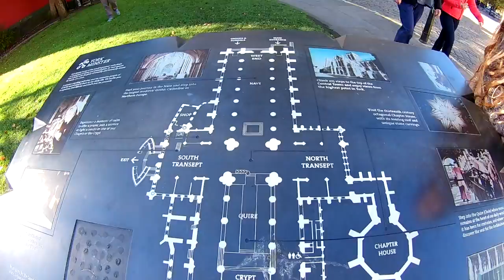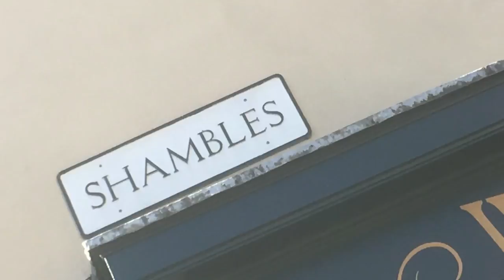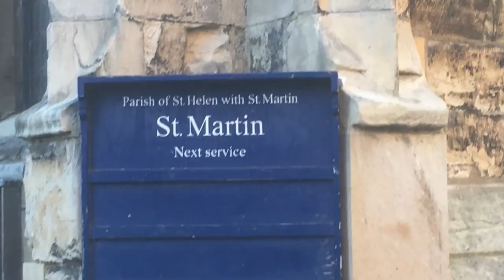A short break in York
We visited York for 5 days and stayed at Caravan & Motorhome club site Beechwood Grange.

This is what we got up to.

A site review to follow

Martin